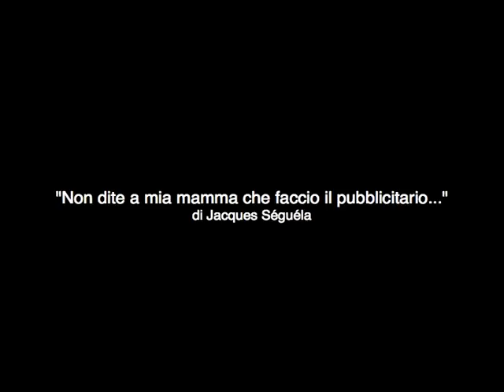Francesco Salamano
"Non dite a mia mamma che faccio il pubblicitario..."
di Jacques Séguéla